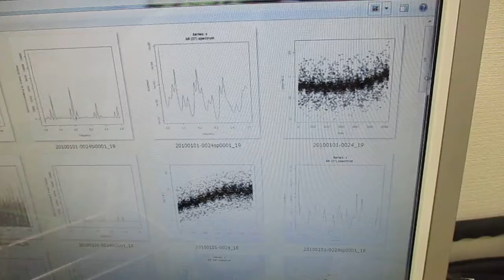新しい超音波制御技術 ultrasonic-labo